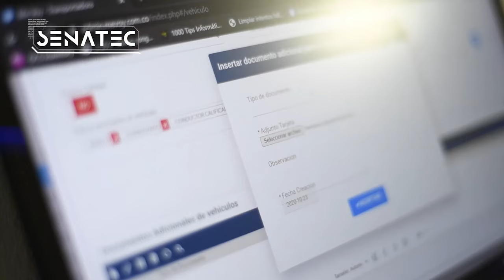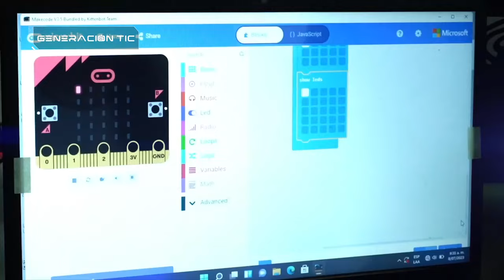Formación Digital Gratuita 2024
Vamos a formar a 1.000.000 de colombianos en habilidades digitales. Tenemos una completa oferta de FormaciónGratuitaTIC para que Colombia sea ejemplo de educación tecnológica en el mundo.

Para conocer toda la oferta académica pueden ingresar e inscribirse